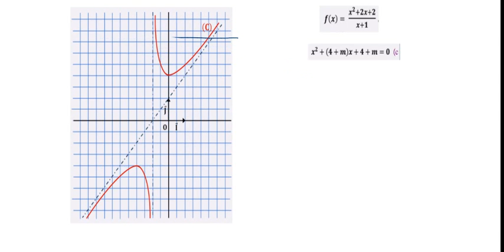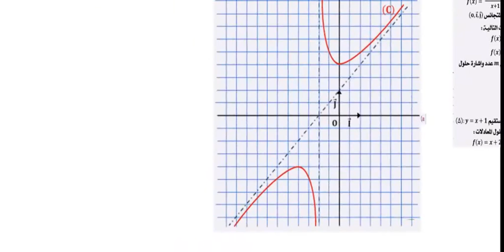المناقشة البيانية لحلول المعادلات